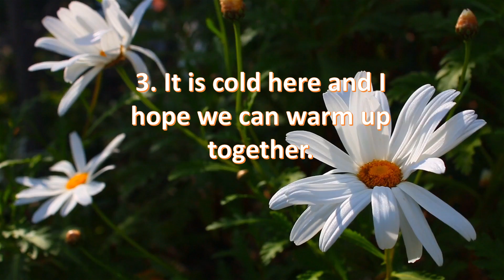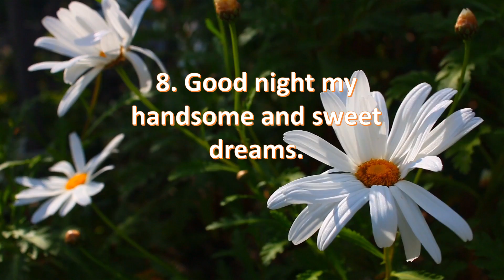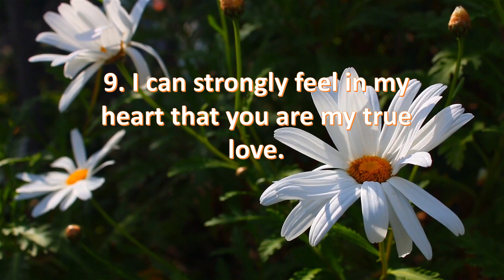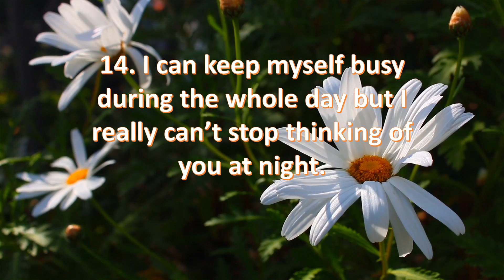15 Sweet Good Night Text Messages To Send Him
*** How To Make Him Feel Impulsive Love For You***

*** Discover How To Capture And Keep A Man's Heart ***